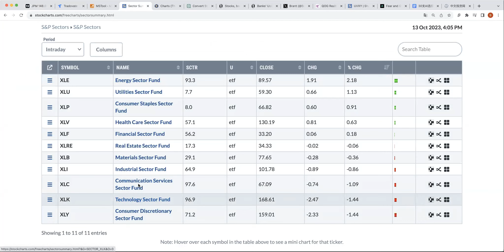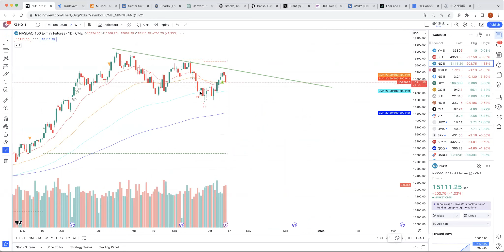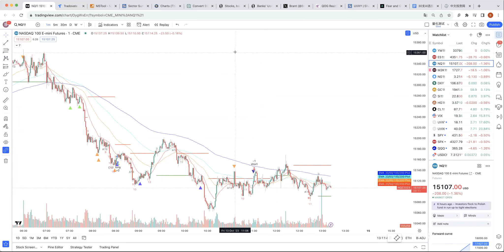【布布为赢】美元、国债、黄金、原油集体拉升，避险板块领涨，恐慌指数起飞，美股看起来危险极了，纽约讲座我们现场分享应对方法